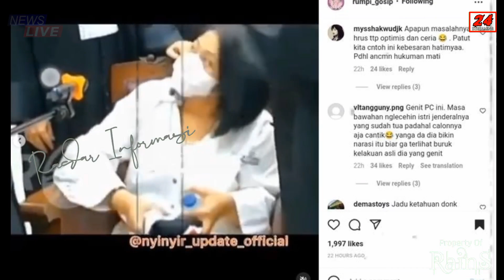Putri Candrawathi Ngamuk di Ruang Sidang, Tak Terima Disebut Sudah Tua dan Peyot Oleh Jaksa